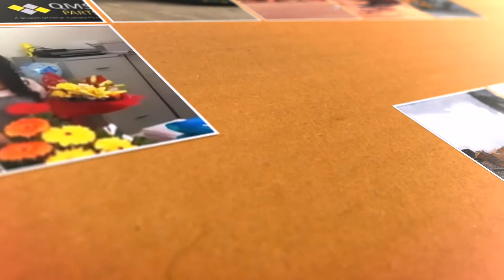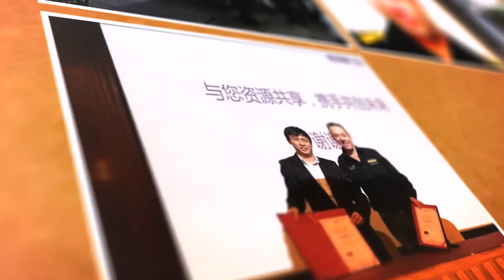An inspired team build an awesome product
It takes a team of great people to build great machines. At Striker we are proud of our global team that together produce Striker Built To Last machines.